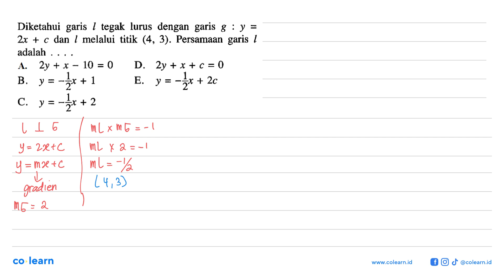Diketahui garis L tegak lurus dengan garis 8 y = 2x + c dan melalui titik (4, 3). Persamaan gari...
Diketahui  garis L tegak lurus dengan garis 8 y = 2x + c dan melalui titik (4, 3). Persamaan garis adalah As 2y + x - 10 = 0 D 2y + x + c = 0 y = ~Zx + 1 y = -% B. E. + 2c y = -Zx+ 2 C.

00:00 : Bedah Soal
01:00 : Konsep, rumus dan pengertian Persamaan Garis Lurus
01:18 : Langkah penyelesaian soal
01:16 : Jawaban akhir
01:46 : Penutup